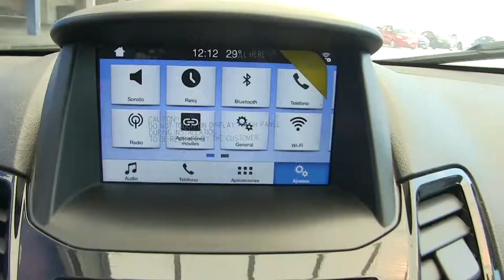Ford / Fiesta / 2017 - m107711